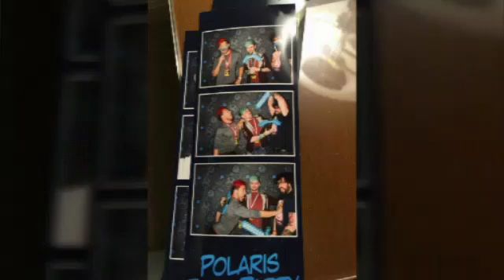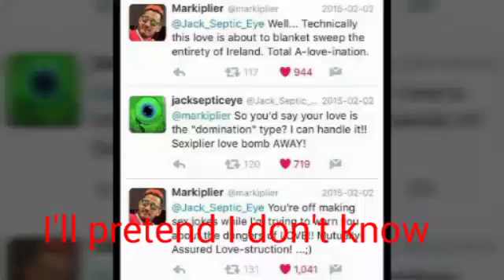Septiplier gone wrong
People ship septiplier. They ship septiishu but here is the story